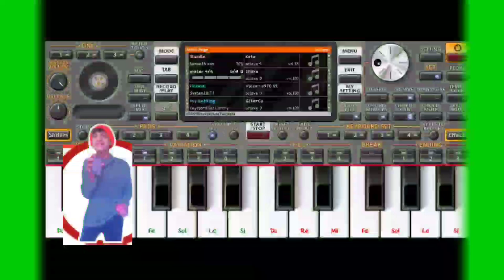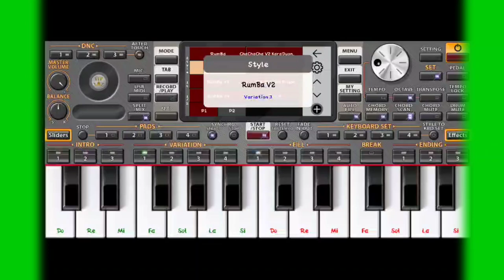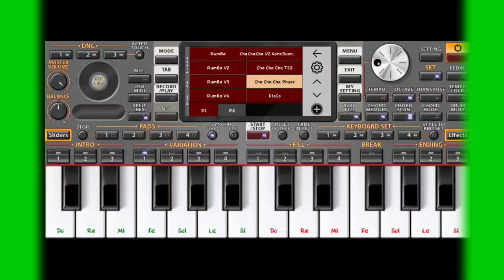ចង្វាក់ខ្មែរMod Play Org On The Phone 2020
Like & Cmt💔Sub 👈

🕯Follow me for :
        ➡page.      :

Thank you your friend for wacth the video chanel

Thank you for wacthing the video channel